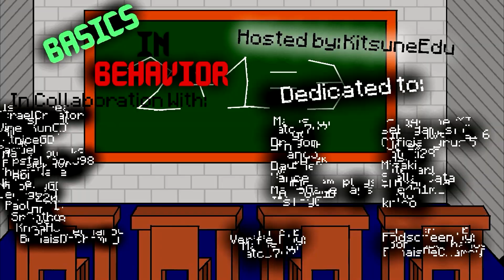Basics in Behavior by KitsuneEdu & More | Geometry Dash (Verified in Live)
🎵 SongID: NONG
🎮 ID : 66614033
👨 Creator: KitsuneEdu, IsraelCreator, VinesKunGD, KiltniceGD, Paquel, Napstablook398, PhysicWave, Winbie, GeorgyGD, PaolZ201, SrAntho, KnoaH8 & BonaisDeChamoy
🔨 Objets: 108539
🌟 10 Easy Demon⭐